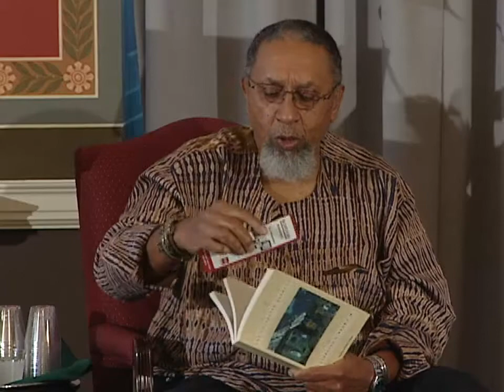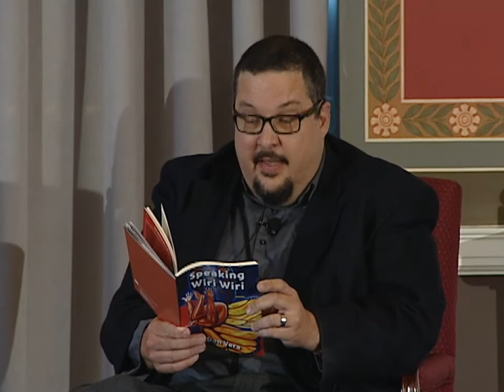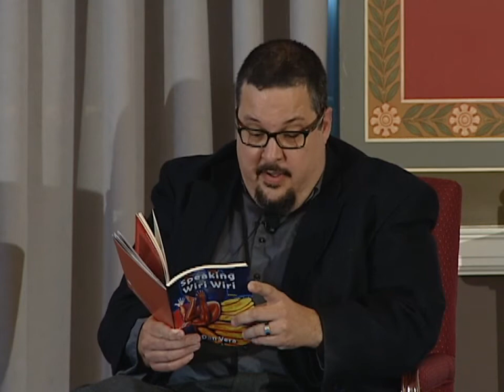District of Literature Festival - Morning Session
A day-long celebration reflecting DC's literary past, present, and future (morning session). Speakers included Dolores Kendrick, A.B. Spellman, Tony Medina and Shakeema Smalls.